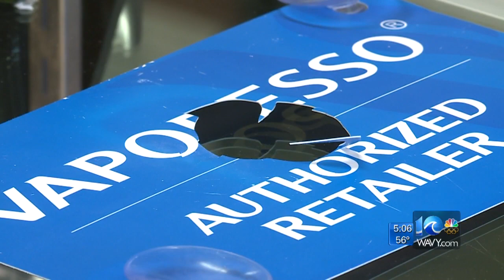Gunfire causes damage to Portsmouth homes and businesses